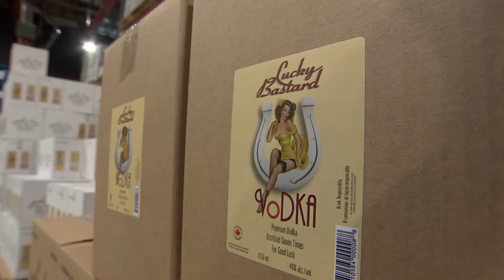Sask. distillery now brewing hand sanitizer for first responder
Lucky Bastard Distillers in Saskatoon is stepping up to provide hand sanitizer to frontline health care workers.